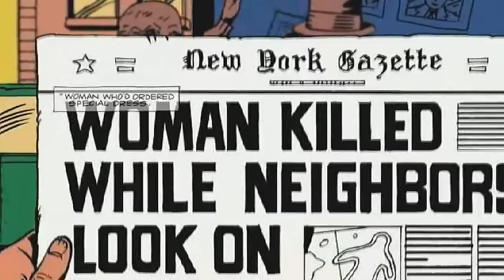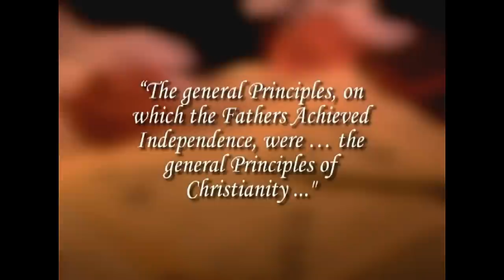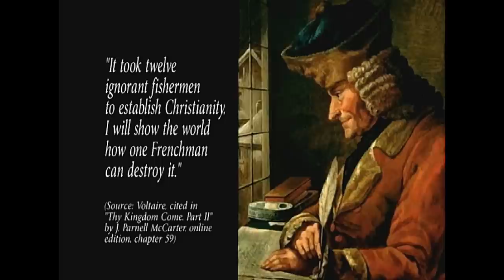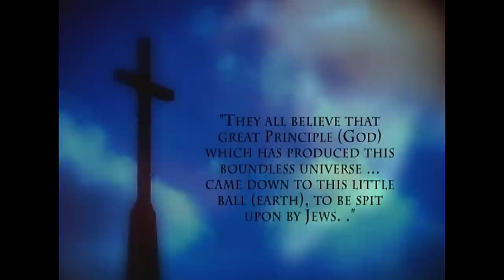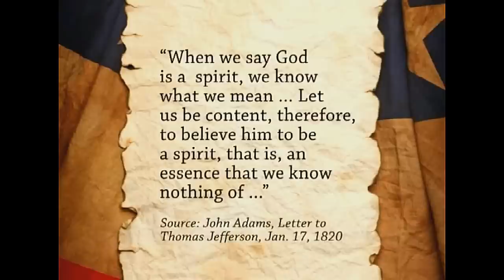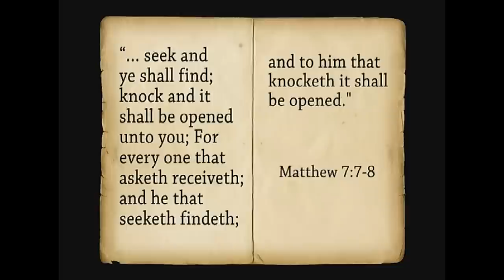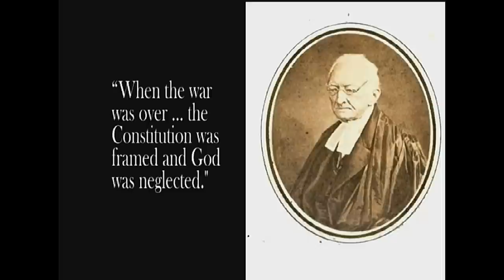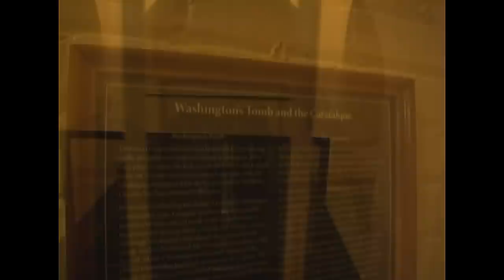LGTTM: John Adams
These videos are exposing your gods, the founding fathers. And these videos are going to the archives, most will never see them.
That is exposing you!
The Treaty of Tripoli - GOD was absolutely voted out of the Constitution.